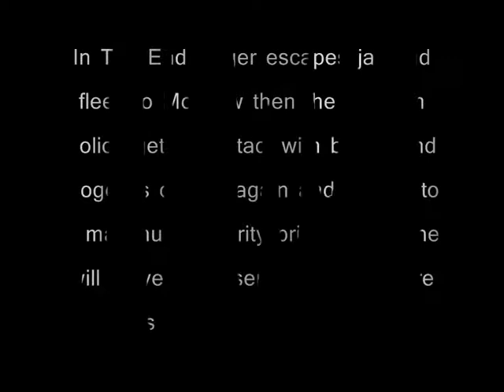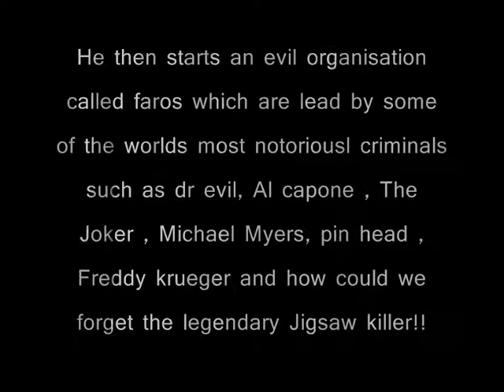The story of Roger Richardson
here is the story of roger richardson